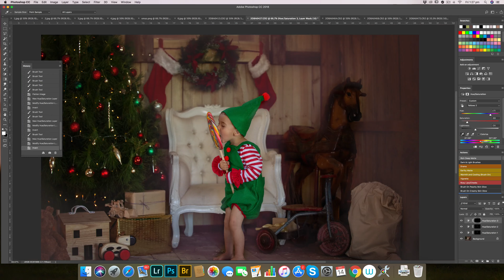Photoshop editing - Elf Speed Edit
Creating magic